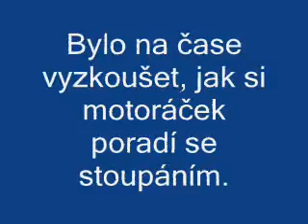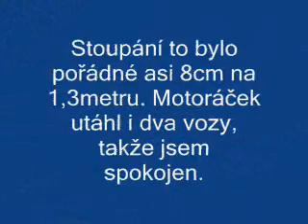M131 - Hurvínek.wmv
train